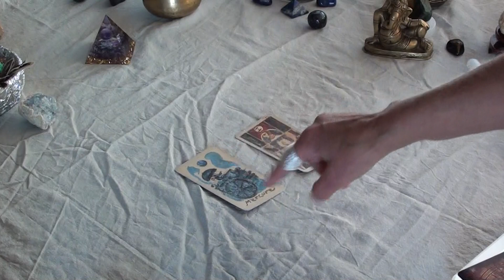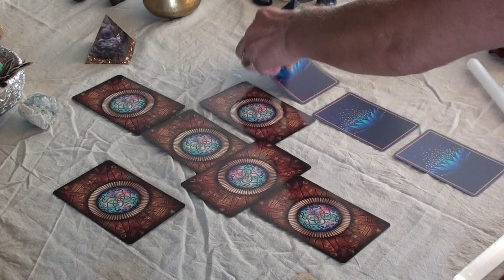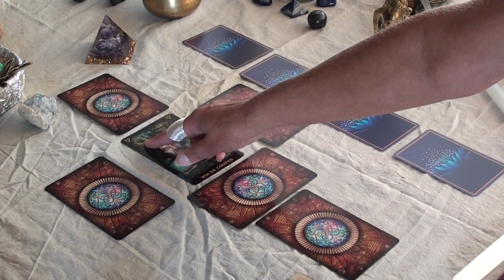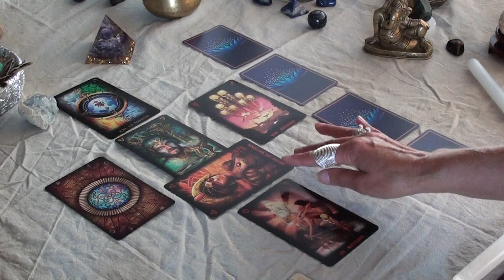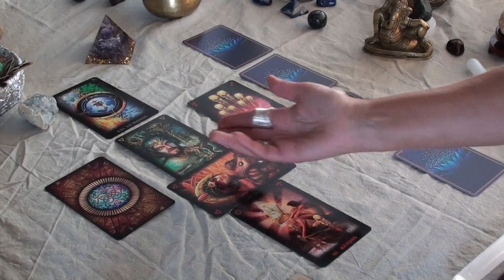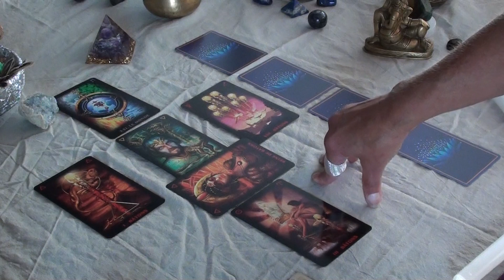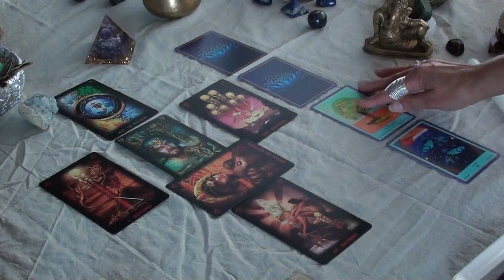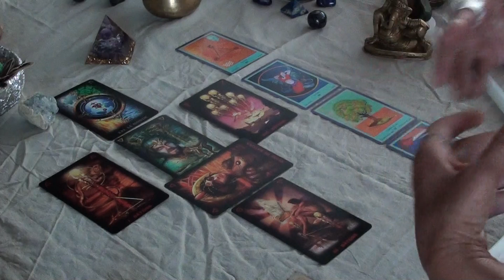on avance et parfois bien trop loin. ça cogne dans le ciel, la lune et+ loin encore. relation forte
MERCREDI 9 AOUT
il y a énormément de messages y compris stellaire. ça s'agite...interprétez les messages comme vous les entendez !
Les idées sont bonnes à entreprendre et on avance bien mais parfois bien trop loin...
un homme est attiré par une femme de caractère..., un couple échange un peu plus crument leurs états d'âmes.
quelque chose se passe au dessus de notre tête et même beaucoup de péripéties...il y a peut-être même des pertes humaines ...ça cogne dans le ciel même dans l’espace. et peut-être bien sur la lune. les recherches semblent aller trop loin...les énergies là-haut montrent qu'elles sont aussi en vie, tout comme la lune !
On aimerait remonter le temps en arrière …des jeunes ont hâte de s'engager pour la conquête spatiale. un projet passé, visionnaire refait surface. Un homme s’approche d’une femme de forte personnalité …On s’approche d’une femme très intuitive… est-ce la lune ? d’une nouvelle nature. Un couple s’approche d’une on découvre une nature particulièrement réactive au-dessus de notre tête…. Ça s’agite là-haut ! On rencontre des âmes là-haut et de quel type ?
Un pays d’une culture plus divinatoire que la notre ( l'Inde) risque de se rapprocher du soleil…oups est-ce un accident ?
Notre Terre devient une terre de feu. etc, etc...et surtout développez votre écoute pour voir tous les messages subtiles qu'envoi l'Oracle Dia.
Bonjour, rappelez-vous que les messages ont plusieurs combinaisons et parle de plusieurs histoires, plusieurs personnes...gardez l'oreille attentive ! pleins d'AMOUR pour vous ! O.D
you've whole for to heal - tu as tout pour guérir ET si la réalité te fait défaut, change ta vison... je suis votre ORACLE DIA. Depuis le 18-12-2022 Si vous allez sur ma playlist les tirages sont classés par semaine . Je transmets des messages sous réception médiumnique et divine ! Retenez les infos qui vous parlent et qui résonnent en vous. Je vous souhaite une bonne écoute et la bienvenue dans la DIA (lumière)! « que mes guides vous permettent d’obtenir la clarté et la vérité ! » Vous souhaitez me faire un don : -sur Amazon depuis votre compte, allez sur la bannière cartes cadeaux précisez à Dons sur Paypal depuis votre compte précisez à MERCI INFINIMENT POUR VOTRE SOUTIEN ! @très vite ! VOTRE ORACLE DIA et restez relié !